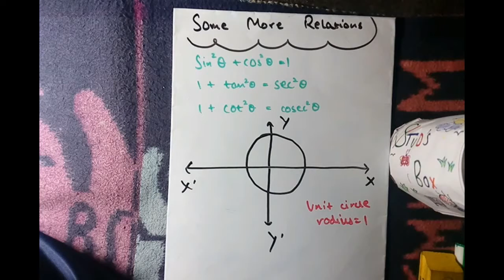TT :4.Where did sin^2x+cos^2x=1 came from .Some more Relations!! |Stud's Box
TT  :4.Where did sin^2x+cos^2x=1 came from .Some more Relations!!

In this video we are going to talk about 3 amazing Trig Identities.
sin^2x+cos^2x=1
tan^2x+1=sec^2x
cot^2x+1=cosec^2x
,where did they came from and how to derive them and much more..